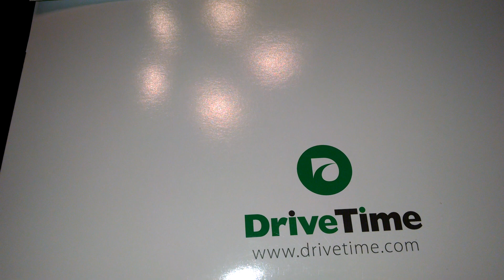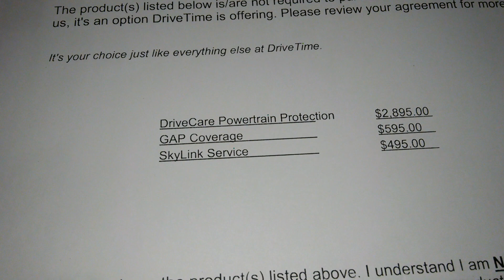Cancel Drivetime Optional Products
Cancel Skylink, extended warranty and GAP that Drivetime provides. I got the runaround ... Hope this info helps.
Drivetime customer service
Drive Time